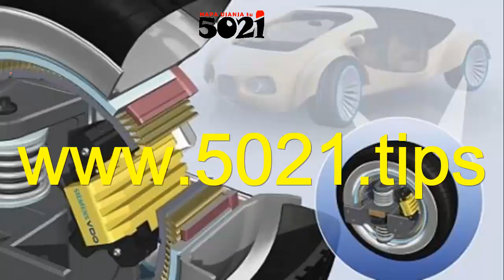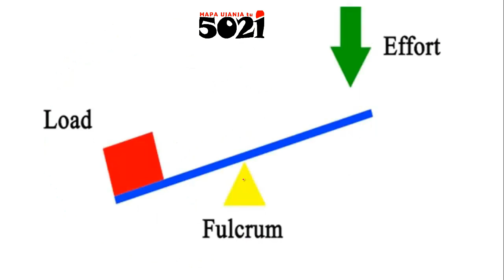The E-corner System, 🦼where all the Four Wheels Steer!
The e-corner system technology allows the vehicle to turn or shift in any direction by precisely controlling how each wheel moves.

Key components in the wheels' package module consist of brake by wire, steer by wire, damper, and in-wheel motor. One module is installed on each wheel.